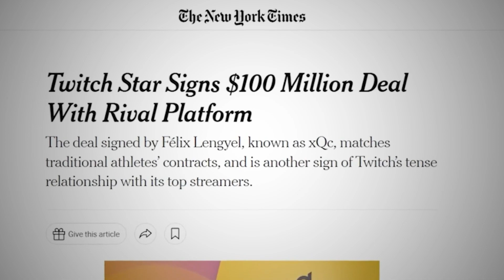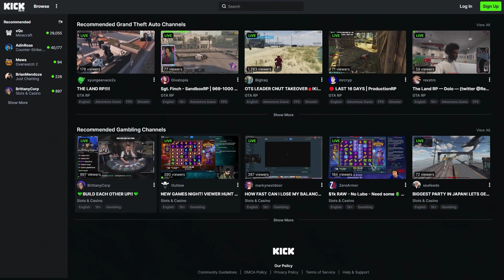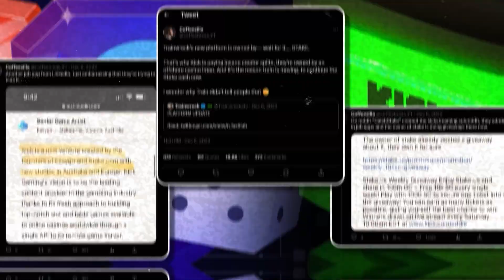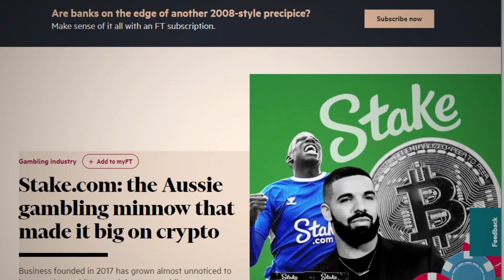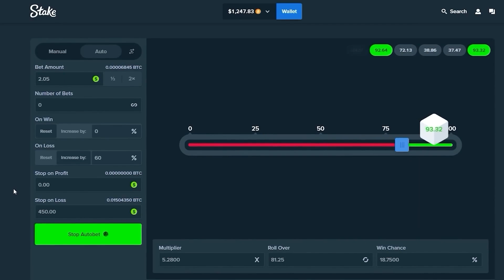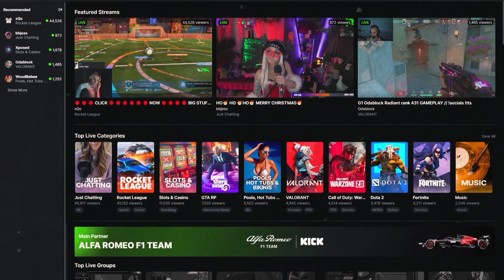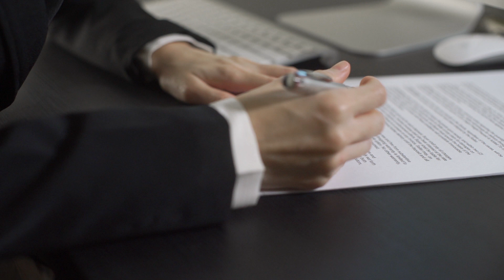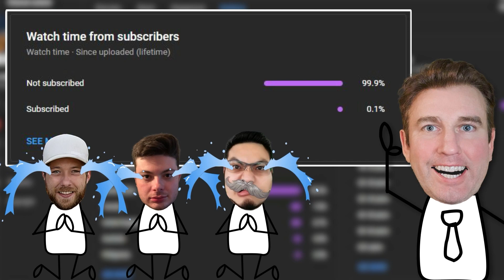Riskin' It All: Is Kick a Streamer's Golden Ticket or a Path to Financial Ruin 🚀💰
In this eye-opening video, we dive into the meteoric rise of Kick.com, a new player in the streaming community. Is this a utopia for streamers, or is there something more sinister at play? 🎮💸🔍

🕐Timestamps🕐
0:00 - Intro
2:00 - What is Kick.com?
3:00 - The Noteworthy Streamers that have Jumped Ship
5:52 - A Closer Look at Stake.com
7:00 - Why is the Gambling Connection a Problem?
9:10 - The Revenue Model
9:51 - Conclusion